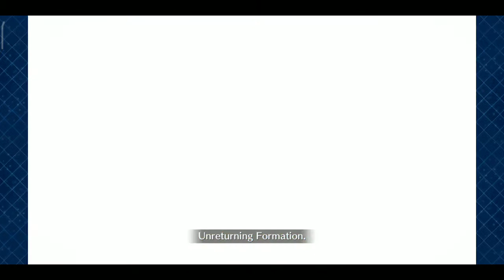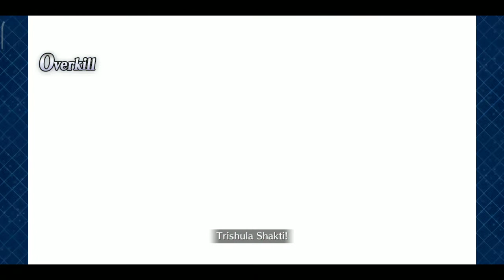2 มิถุนายน ค ศ 2020